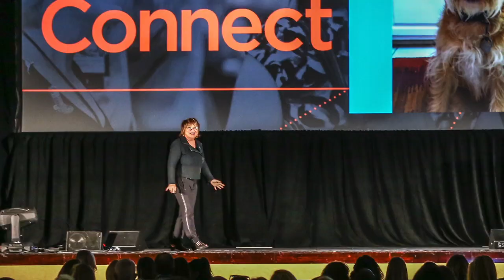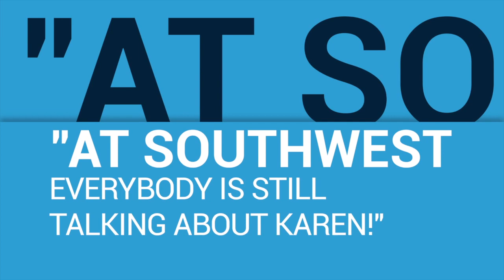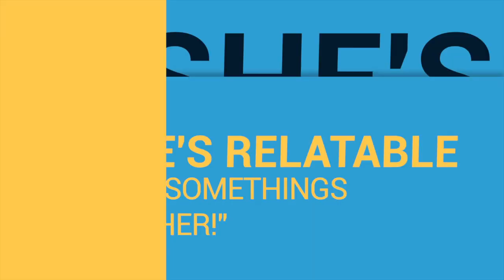Karen McCullough 2017 Sizzle Reel